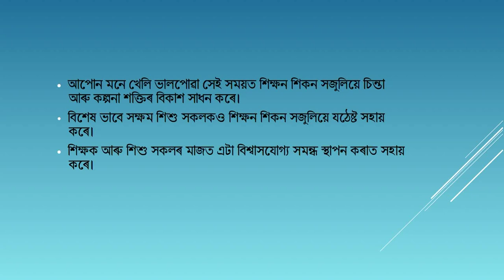Course 2 Module 3 Teaching Learning Materials _Part 4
Presented By-Dr. Indrani Dutta Gogoi, Principal, Pgrajyotish B,Ed College, Pacharia Assam